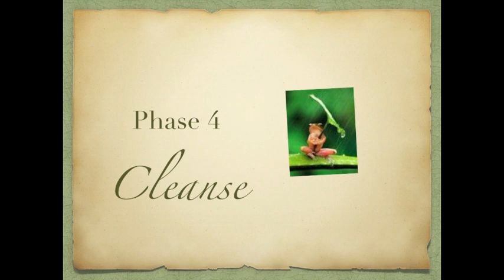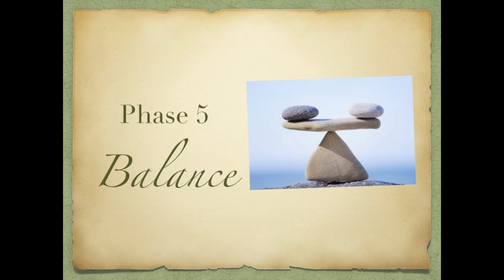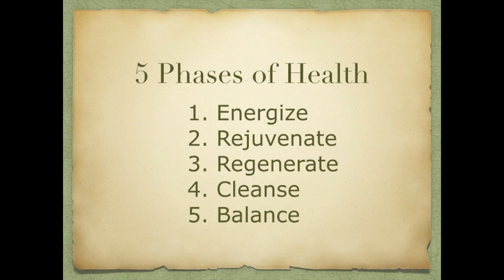5 Phases of Health Interview Part 2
An interview with Dr. Glen-Martin Swartwout by Kay Snow-Davis